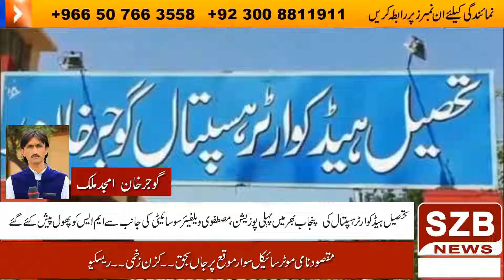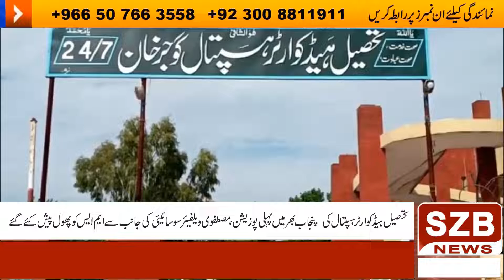Morning News NOW Full Broadcast -szbnews 5/6/2021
SZB news live | news headlines | news today | news pakistan | SZB news channel | news headlines today | news alert | news anchor | news about winter vacations in punjab 2020